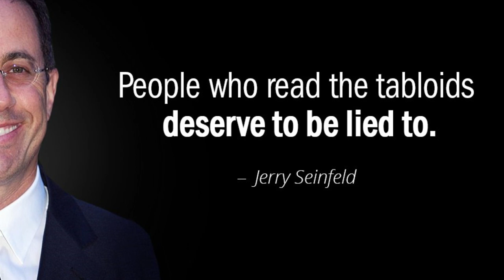JERRY SEINFELD Career - Filmography - Bio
Jerry Seinfeld is an American comedian, actor, writer, and producer who is best known for creating and starring in the television sitcom "Seinfeld," which aired from 1989 to 1998. Seinfeld was born in Brooklyn, New York, on April 29, 1954, and grew up in Massapequa, New York

Best greetings From the Big Fans in Indonesia for actors, actresses and amazing movies!! I Created this movie Shot To save it Forever, bicause I love it  and had no purpose to misuse and steal